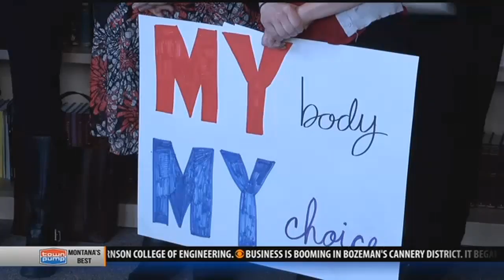Women for Tester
BOZEMAN--- Senator Jon Tester was in Bozeman Saturday to help kick-start a new organization for his 2018 campaign. The group hosting the event, called Women for Tester, describes itself as Montana women who support Tester, and who are actively involved in improving the lives of all Montanans. Senator Tester, who spoke at the event, said women’s rights are important to all aspects of Montana life, from health care to public land issues. "Women are out there fighting for